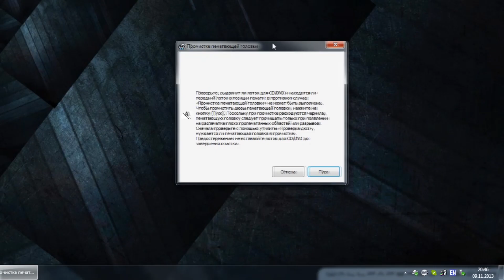Прочистка принтера: сколько нужно чернил?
При прочистке принтера нужна краска, которая уходит "в трубу". На примере принтера Epson T50 я покажу сколько расходуется краски для этой процедуры.